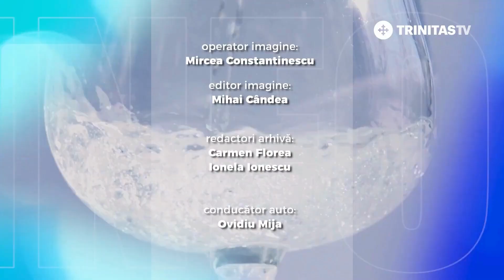Sorin Mierlea InfoCons Protectia Consumatorilor Băuturile energizante